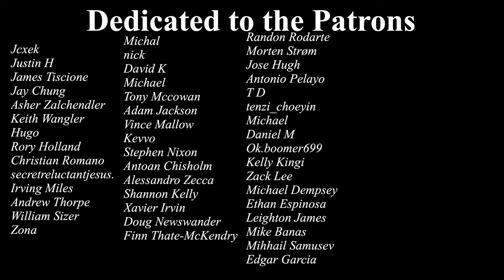10K Subscribers Thank You Video. A Day in the Streets.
This video is a little peek at what my days look like, when I go street skating. If you guys want more content like this, let me know, and thank you again.

Music video here: Memories - DistroVid Gallery

Let me know which tricks you’d like to learn in the comments.

This video is dedicated to my Patrons:

Zach Lee
Anton Chisolm
Alessandro Zecca
Tenzi_Choeyin
Xavier Irvin
Doug Newsander
Random Rodarte
Morten Strøm
Jose Hugh
Shannon Kelly
Michael Daudt
Stephen Nixon
Kevvo
Vince Mallow
Adam Jackson
Tony McCowan
Michal
Nick
David K
Michael
William Sizer
Andrew Thorpe
Irving Miles
Secretreluctantjesus.
Christian Romano
Rory Holland
Hugo
Asher Zalchendler
Justin H
James Tiscione
Jcx￼ek
Ethan Espinosa
Leighton James
Edgar Garcia
Fynn Thate-McKendry

I appreciate your support. Consider joining and helping me up the frequency and quality of these videos. You can check it out here:

Another way to contribute is by purchasing from my brand, Collage Skateboards. We have a variety of decks and t-shirts available. Each purchase helps us grow, and funds our upcoming video project.